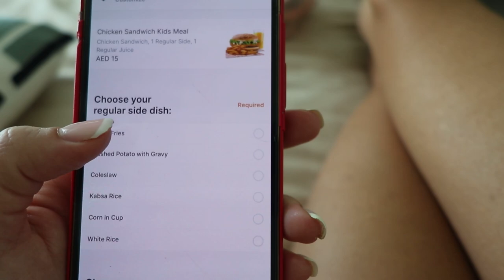DAY IN THE LIFE WEANING MY BABY OFF THE BOOB AND TODDLER OFF DUMMY | MINI VLOG